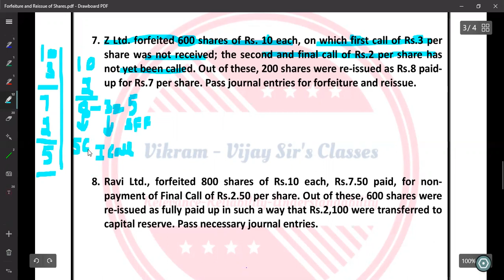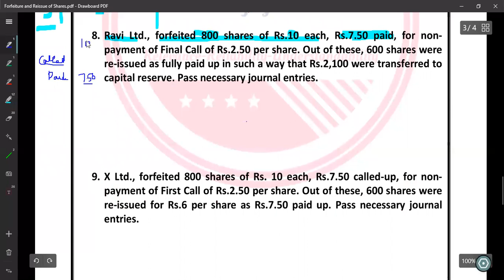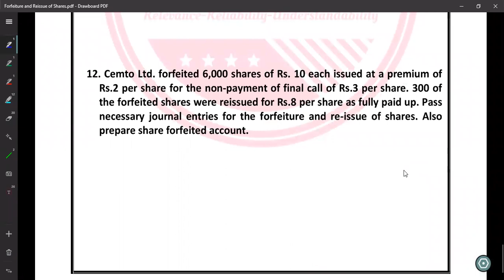Lecture - 3 Share Forfeiture and Reissue of Shares Company Accounts (Issue of Shares) Class-12th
CLASS 12
ISSUE OF SHARES
DSSSB SPECIAL CLASS
Hello Guys, I hope you are doing well and learning  with Vikram-Vijay Sir's Classes for Commerce. Join our Telegram Channel Also for Doubts Clarity and Notes of Accountancy - Business Studies - Economics.